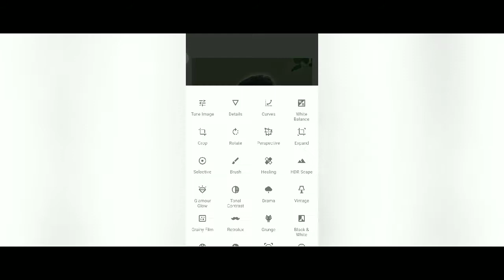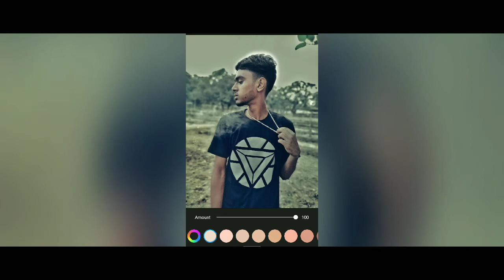Attitude photo edit tutorial video 2020||Jaimulhaque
Hi guys
I'm jaimul haque
I'm not here to make a YouTuber I'm here to share myself with you all.
So, I have decided I'm going to share you all memories.
Well there is point if you all like this videos
I'm not from rich family.
I wish you all guys are support me.
I'm a vlogger and  editor
And if I think I have to do that,
Then I'm trying and trying to done  that.
Because I know hard work give you the success.